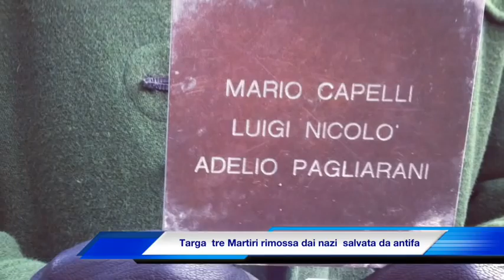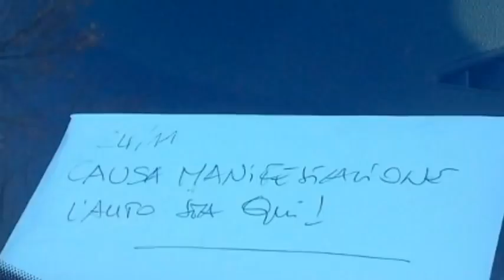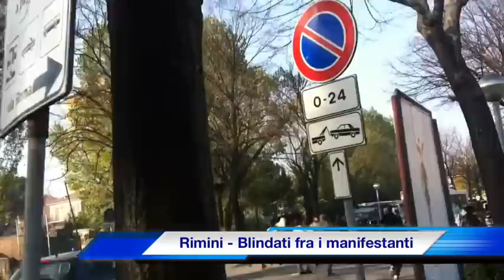24.11.12 Rimini Video Cronaca della giornata di mobilitazione studentesca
Riprendiamoci tutto, cosi è stato!